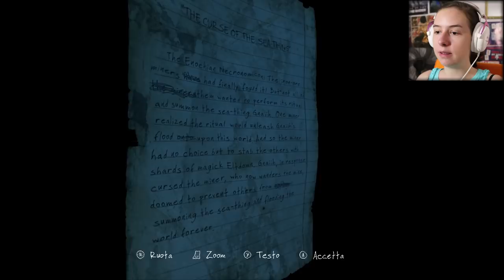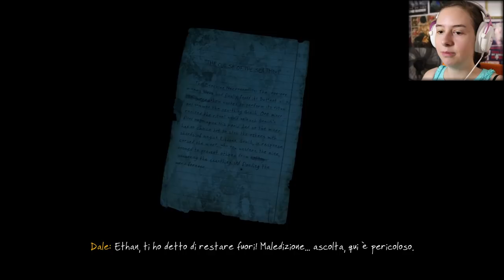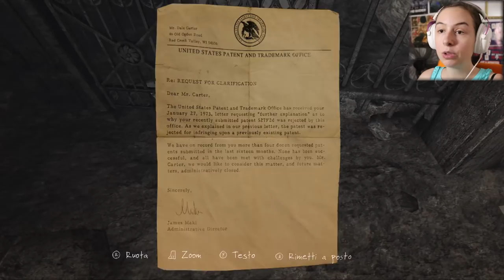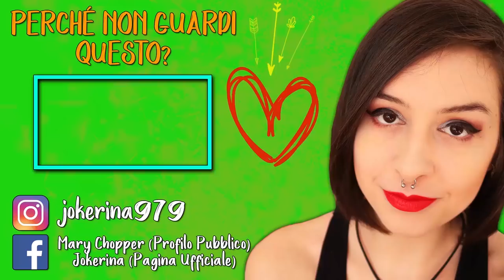COSE CHE NON TI ASPETTI | THE VANISHING OF ETHAN CARTER #6 (FINALE)